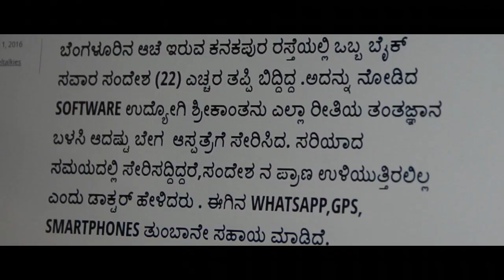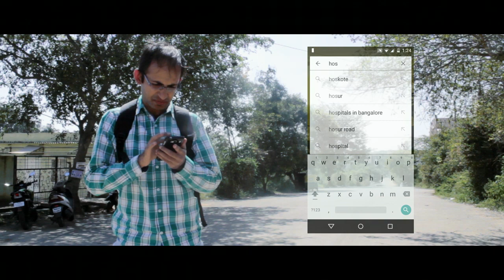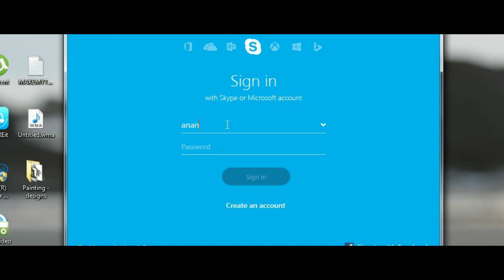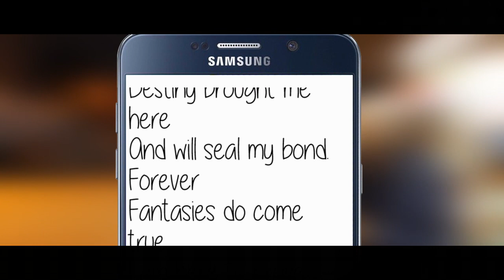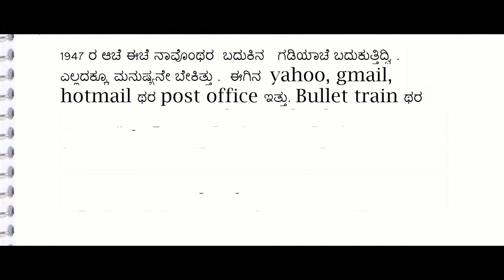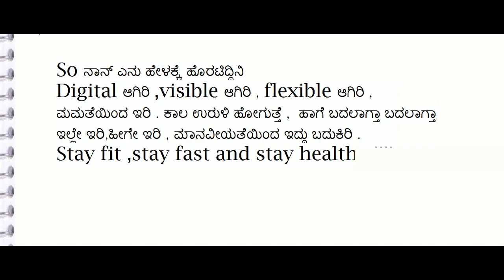E Loka | Technological advancement - Kannada Short film with Eng subtitles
Bringing the first venture from Street cinema. E ಲೋಕ .

E ಲೋಕ is a short Kannada film about how technology around you can play a significant role in life with their right usage at Right time.

Stay digital,  stay fit, fast and flexible.

Inspiration : Digital India Initiative

( Do watch till the end to not miss out on anything )

Directed/Shot/Edited by Rajath S Raghav

Assistant DOP - Shrinivas Joshi

Screenplay/Script - Srikanth R, Siddaray Tawarkhed

Cast
Sandesh Honnatti
Srikanth R
Pramod S R
Venkatesh Kamath
Panchakshari N.H
Sujith P S
Siddaray Tawarkhed
Kushal M K
Janani Venkatesan